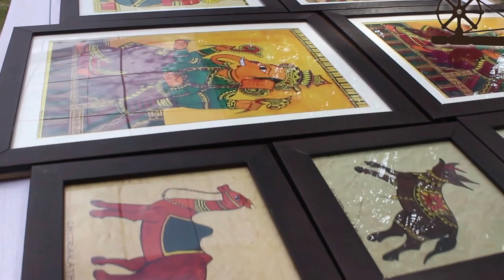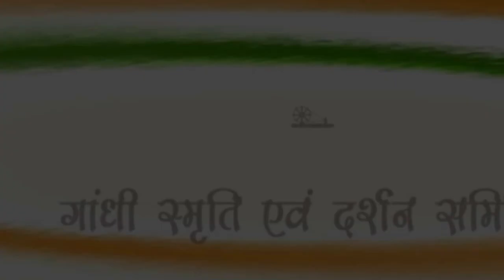कठपुतली कला और पेंटिंग का अनूठा संगम (Puppets Art)- GSDS INDIA - गांधी स्मृति एवं दर्शन समिति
कठपुतली कला और  पेंटिंग का  अनूठा संगम , गांधी स्मृति एवं दर्शन समिति द्वारा राजघाट  में  आयोजीत कारीगर हाट में लुप्त होती  इस कला को बचाने  का प्रयास करते कुछ कारीगर। सम्पर्क - चेतन गंगवाने  - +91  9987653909